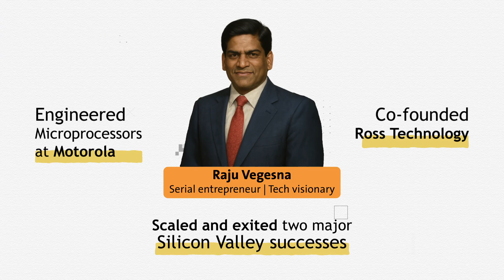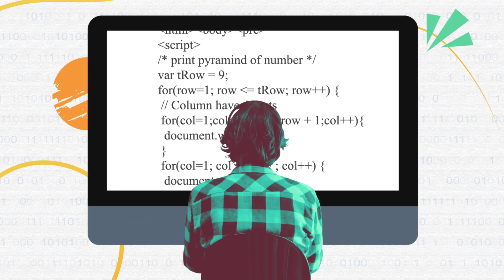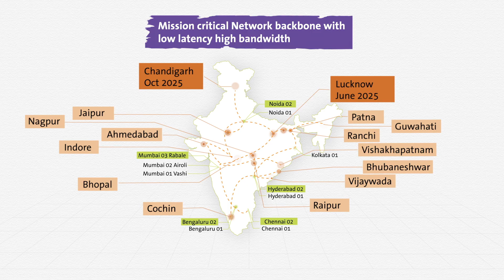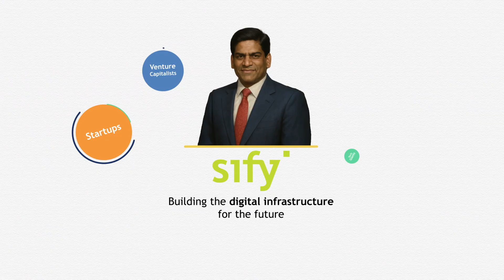Sify @ the forefront of building India's digital infrastructure- powering Nation's AI driven future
In 1995, Sify brought internet to India.
In 2025, we’re helping the nation lead in AI.

What began as a bold vision by Raju Vegesna, incubated in Silicon Valley and brought back to India, became the foundation of the country’s digital infrastructure.

With a legacy of powering India’s digital backbone, we now enter our boldest chapter with AI at the core.

India is shifting from early-stage AI experimentation to full-scale deployment, and the demand for scalable and secure digital infrastructure has never been higher.

In this video, discover how Sify is shaping India’s AI future.
We don’t just enable transformation. We engineer it.
We are here to OutHustle. OutInnovate. OutExecute.

If it’s AI… It’s India… It’s Sify.